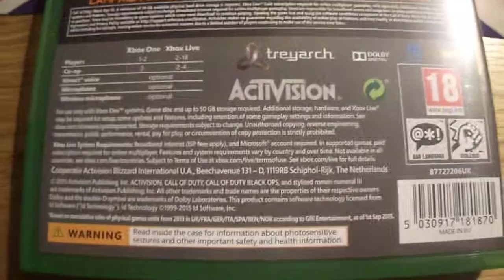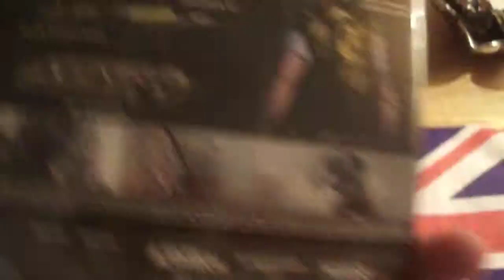Call of Duty: Black Ops 3 Xbox One Unboxing - RichardUK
A quick look at the game case for Call of Duty: Black Ops 3 on the Xbox one and also Call of Duty: Advanced Warfare and Call of Duty: Ghosts from the previous two years